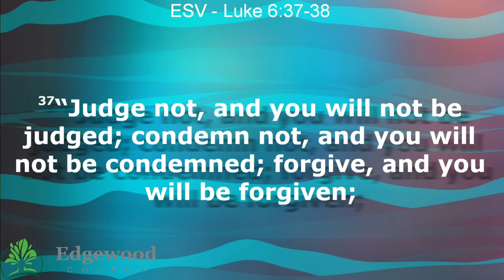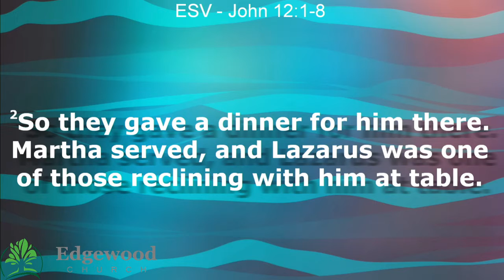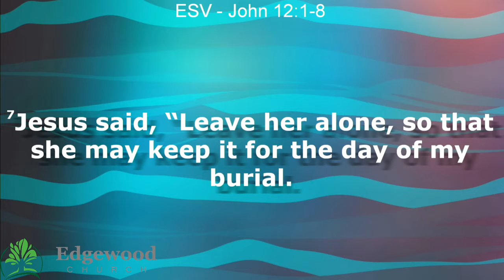01-26-2020 - Give Something - Pure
Date : 01-26-20
Series : Give Something
Speaker : Pastor Mike
Title: Give Something Pure